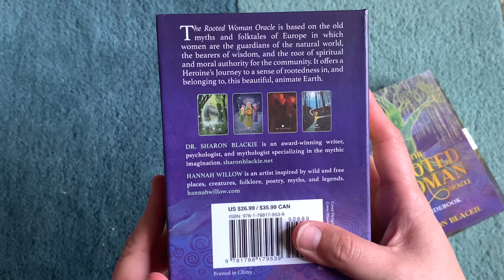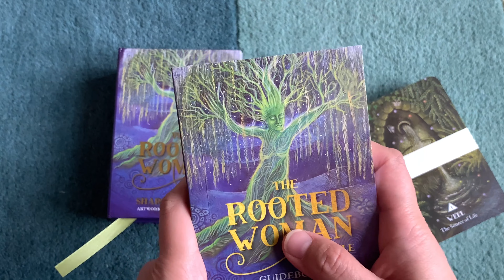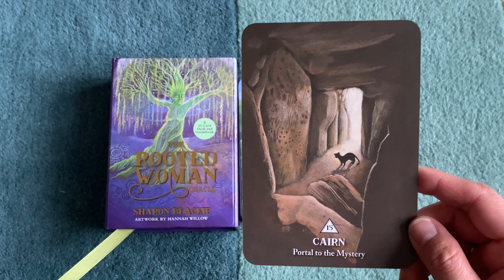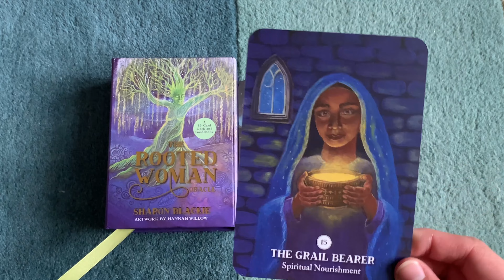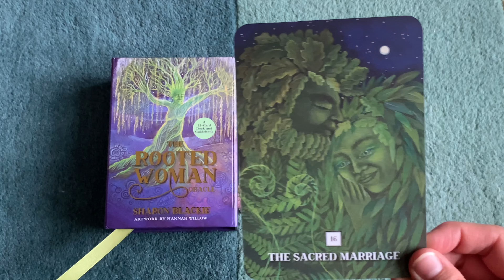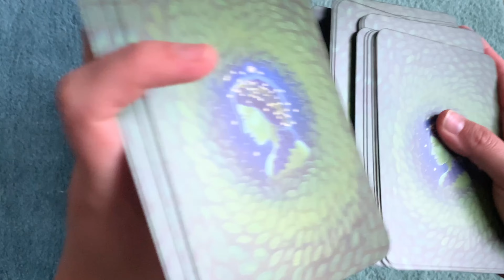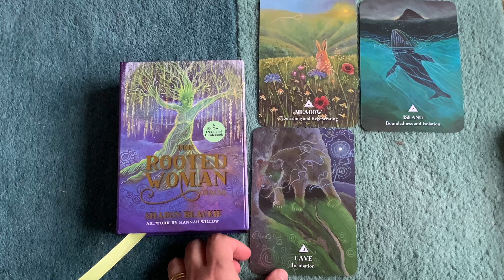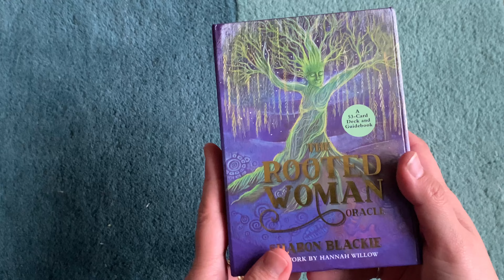Rooted woman oracle unbox, flip through, review